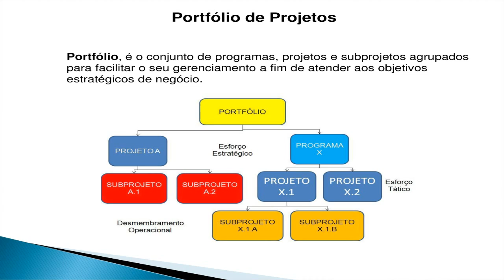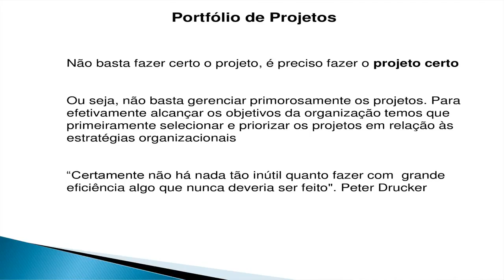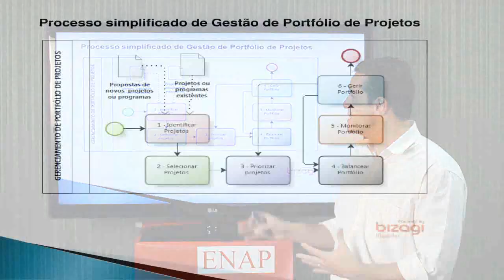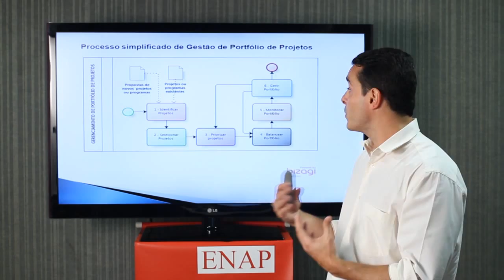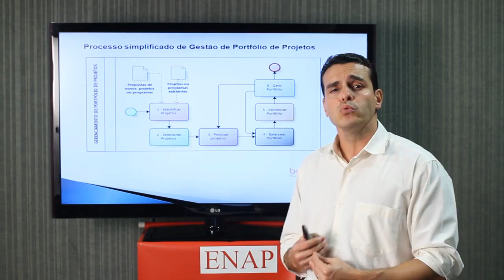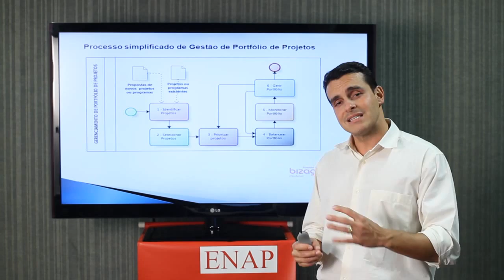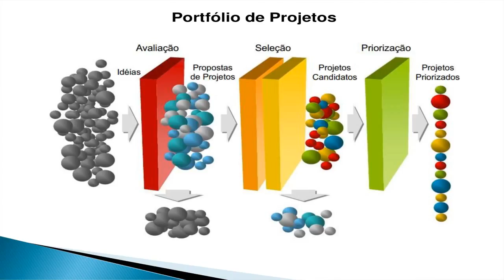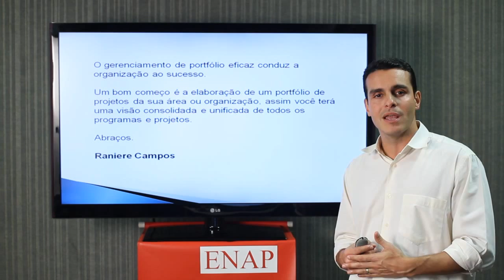Portifólio de Projetos - Raniere